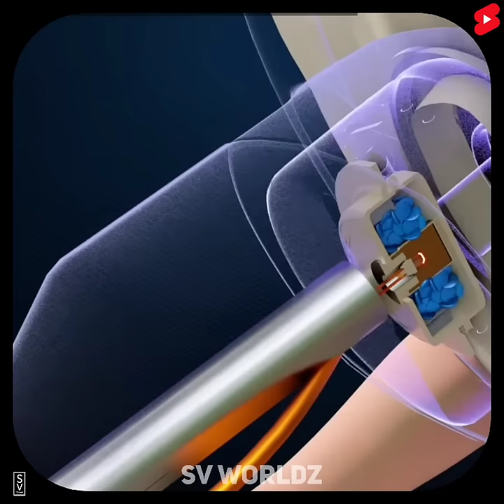Car Accident జరిగినప్పుడు Airbags ఎలా పనిచేస్తాయి? 🤔